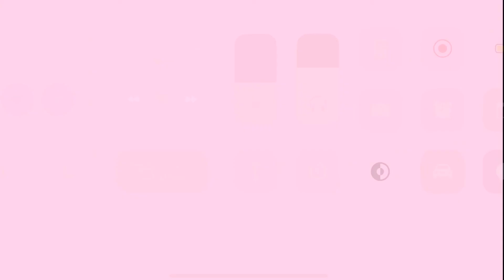SHE SHOT CARLEY WTF?! | The Walking Dead Telltale Definitive Series Season 1 ~ Episode 3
Follow a brotha!